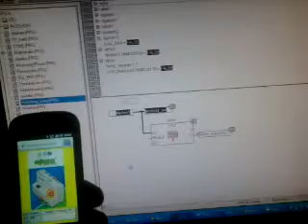Wago 750-841 and smartphone